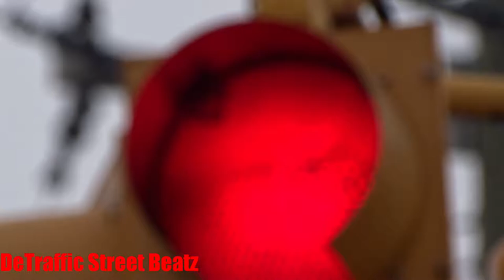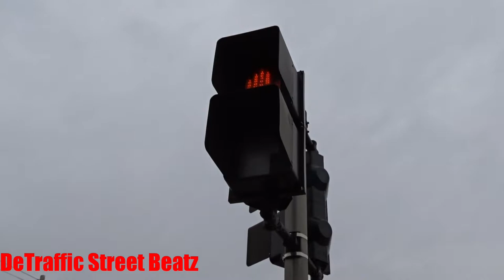Traffic Lights & Flashing Pedestrian Signals | Charlevoix St & Crane St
SkyWard
Traffic Lights and Snow on Charlevoix St & Crane St ❄️
Charlevoix St & Crane St Traffic Lights